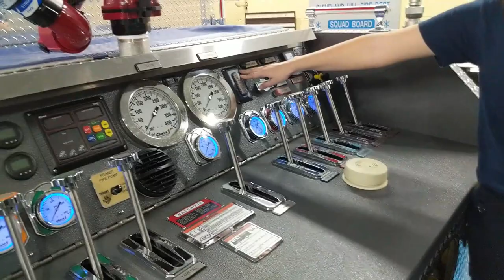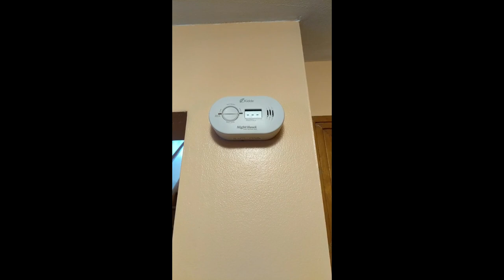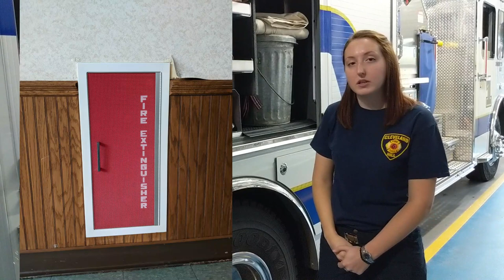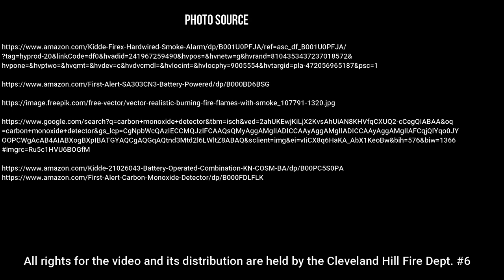Cleveland Hill Fire Prevention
Cleveland Hill is a volunteer fire department in Cheektowaga NY. We have been serving the northern part of our great town of Cheektowaga since 1934.